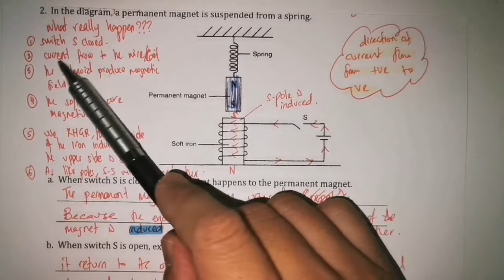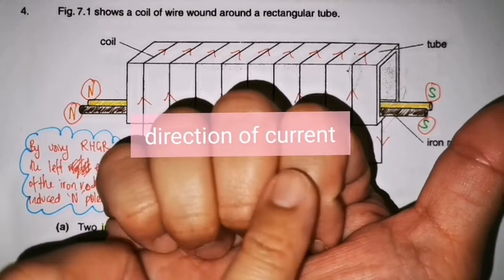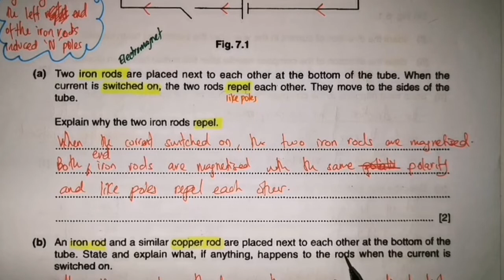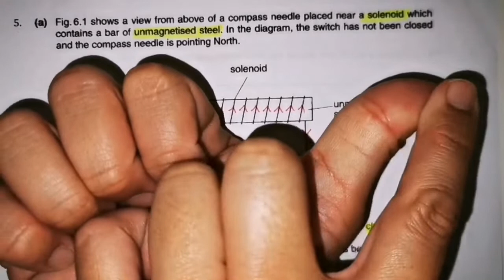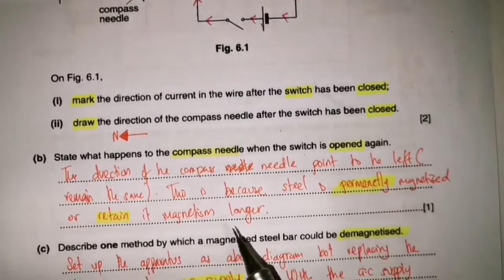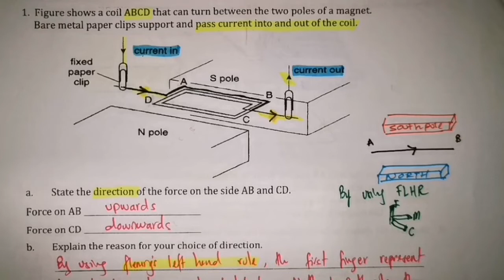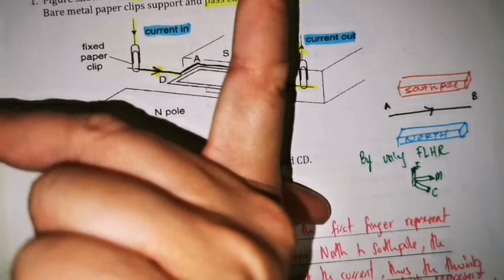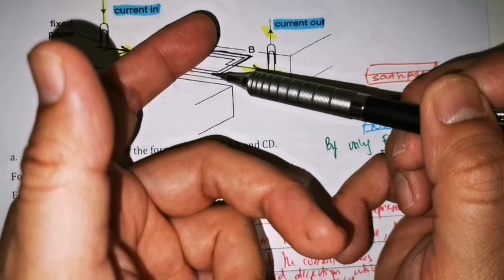Exercises On Electromagnetism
Video is about my solutions to the questions being ask to my students. In this I use Right Hand Grip Rule to determine the N-pole being induced on one end of a magnetic material. I also use Fleming's Left Hand Rule to determine the force experienced by a conductor due to the interaction of magnetic fields by the magnets and the current flow through a conductor. Basic Law of Magnetism aslo apply here to answer some of the questions. The process of magnetisation and demagnetisation students should remember these by understanding the concept of magnetic domain inside the materials during the process.

Thanks to our local artis for the background sound.
Music produce by:
chlorine